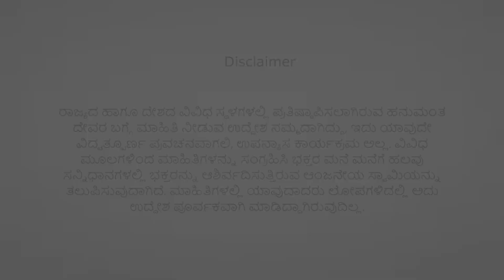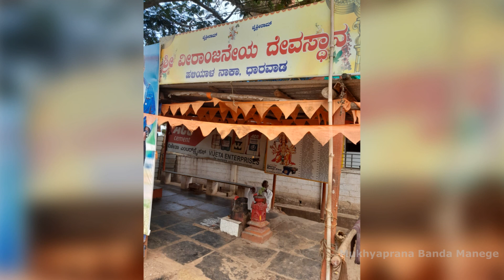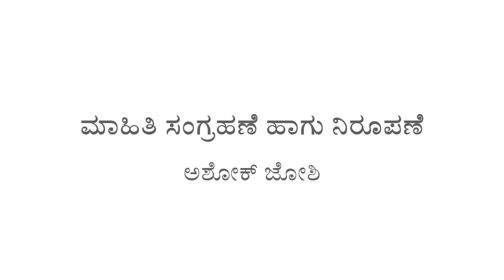EP 112 | Hanuman Temple | Halyal Naka | Dharwad | Mukhyaprana Banda Manege | Ashok Joshi